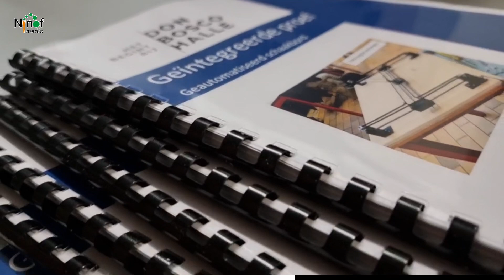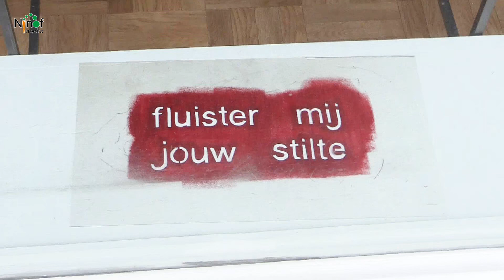Vitrien 13, het atelier van Claude Dendauw